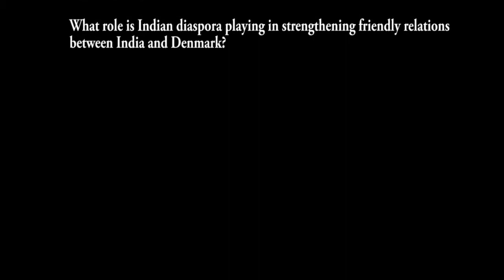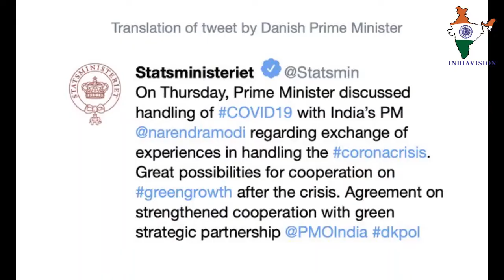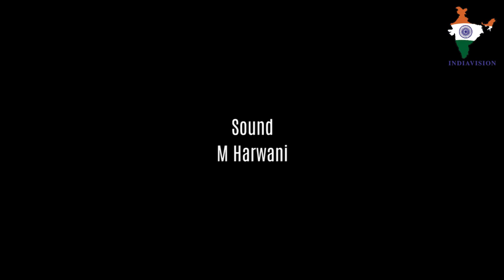Ajit Gupte, The Ambassador of India in Denmark talks with Indiavision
There was a freeze in relations between India and Denmark between 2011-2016. What is the current status of the relationship?

What steps have been taken by both Governments to improve relations?

What are the areas or sectors where Denmark can assist India or be relevant for India’s development?

How can Danish companies contribute to this?

What initiatives have been taken by the Embassy to strengthen cultural relations and people to people contacts?

Has there been any cooperation between India and Denmark during the Pandemic?
What role is Indian diaspora playing in strengthening friendly relations between India and Denmark?